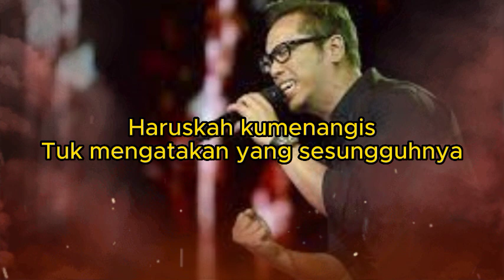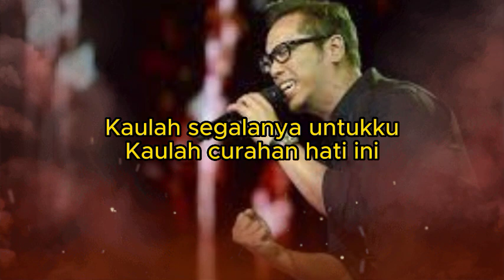KAU LAH SEGALANYA RUTH SAHANAYA